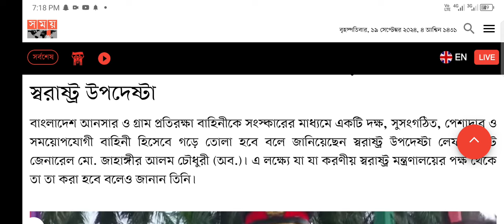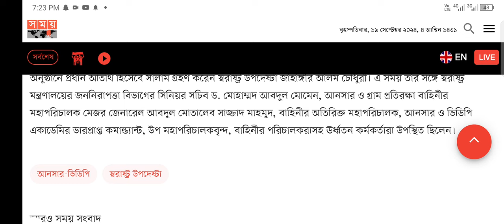আনসার বাহিনীদের দক্ষ ও পেশাদার হিসেবে গড়ে তোলা হবে: স্বরাষ্ট্র উপদেষ্টা